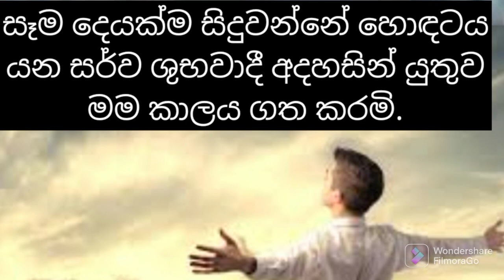කන්‍යා ලග්නයට ජූලි මාසය ඉතා ශුභයි.July is a very auspicious month for Virgo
කන්‍යා ලග්නයට ජූලි මාසය ඉතා ශුභයි

July is a very auspicious month for Virgo